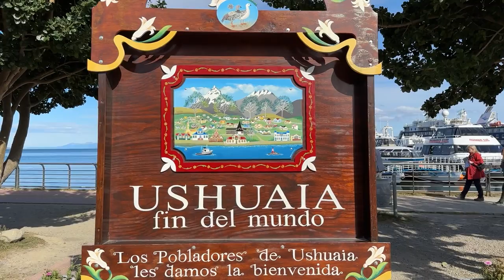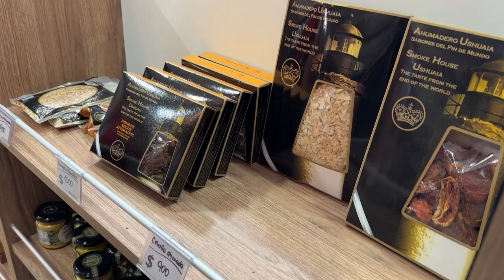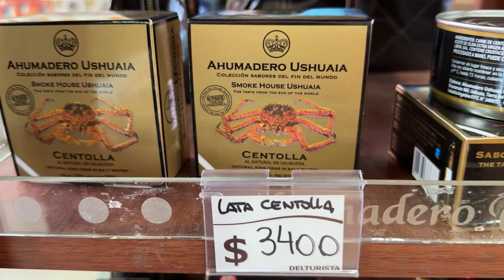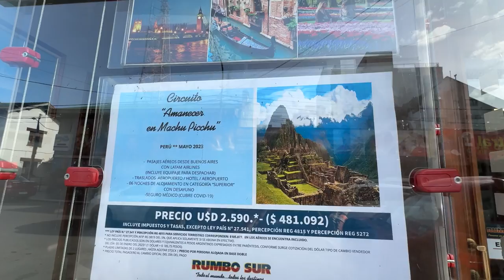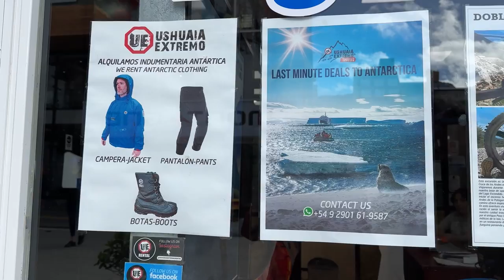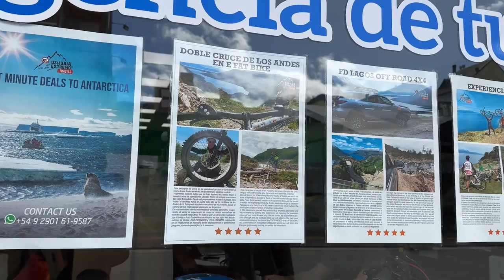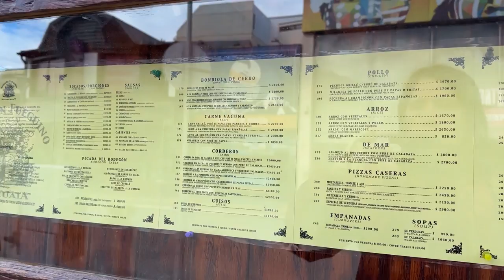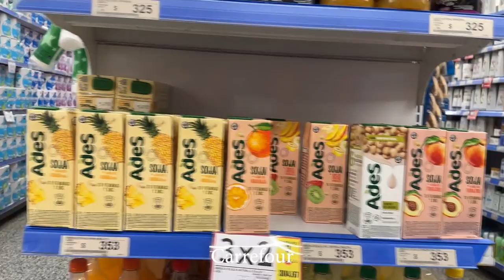Walk with me in Ushuaia | 2 Days City walk | Argentina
Ushuaia is the capital of Tierra del Fuego, Antártida e Islas del Atlántico Sur Province, Argentina. With a population of nearly 80,000 and a location below the 54th parallel south latitude, Ushuaia claims the title of world's southernmost city.

Ushuaia is located in a wide bay on the southern coast of Isla Grande de Tierra del Fuego, bounded on the north by the Martial mountain range and on the south by the Beagle Channel. It is the only municipality in the Department of Ushuaia, which has an area of 9,390 km2 . It was founded on October 12, 1884, by Augusto Lasserre and is located on the shores of the Beagle Channel surrounded by the mountain range of the Martial Glacier, in the Bay of Ushuaia. Besides being an administrative center, it is a light industrial port and tourist hub. Ushuaia is located roughly 1,100 kilometres  from the Antarctic Peninsula and is one of five internationally recognized Antarctic gateway cities.

 • Better Tomorrow –...

 • Far Away – Declan...

 • Late to Rise (Fea...